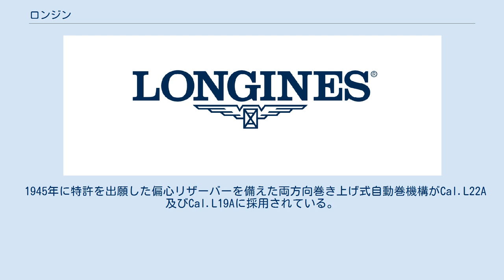ロンジン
スウォッチ・グループ
ロンジン（Compagnie des Montres Longines Francillon SA、Longines）とはスイスの時計メーカーである。
 会社名はフランス古語で「花溢れ小川流れる野原」との意。
ロゴは「翼の砂時計」。
 かつてはチャールズ・リンドバーグをアドバイザーとした航空航法機能を搭載した腕時計の開発、世界初のフライバック機能の開発など高い技術を持ち、クロノグラフのキャリバーを自社生産していたマニュファクチュールであった。
 当時の主力キャリバー12.68Z、フライバッククロノグラフキャリバー13ZN、フライバッククロノグラフキャリバー30CH等は現在でも市場で評価が高い。
また軍用時計も数多く生産し、特に第二次世界大戦期のイギリスには2番目に多く時計を納入したブランドである。
 しかしクォーツショックなどで経営状態は悪化。
現在はスウォッチ・グループ傘下でエタのムーブメントを入れた時計を製造している。
 同社の懐中時計はアルベルト・アインシュタインが愛用していたほか、第二次世界大戦前には芥川賞と直木賞の正賞（賞金は副賞）の懐中時計も同社製だった。
 北米の代理店がウィットナーであり、さらにはキャリバーの状態で輸出してウィットナーがケースに入れて販売された個体も多い。
 アメリカ海軍のフィリップ・ヴァン・ホーン・ウィームス（Philip Van Horn Weems ）大佐の発案で1927年に開発された。
最初のモデルは1929年に製造された。
 パイロット用の時計には秒単位の時間精度が必要とされたが、当時の技術では時計の秒針を一時停止させての時間合わせをする機構の実現が難しかった。
この製品では秒針ではなく秒表示の記載されたベゼルを回してロックすることにより、秒単位まで時間を合わせられる。
 チャールズ・リンドバーグの発案で1931年にウィームス・ナヴィゲーション・ウォッチを改良して開発された時計。
六分儀、航海暦との併用で現在位置の経度を迅速に知ることが可能になる。
 1967年にロンジン工場創設100周年と、ウォッチの総販売数1500万本を達成したことを記念して、これまでより格段に高精度の自動巻腕時計であるウルトラ・クロンを発売した。
これには伝説のハイビート10振動毎秒(36,000振動毎時)のCal.L431が搭載されていた。
　その後1972年からCal.L6651に変更された。
 1968年製のウルトラ・クロン スクエアーケースが後のヘリテージ1968の原型となっている。
 2010年現在は、エタのムーブメントを利用した製品が中心であるが、かつては自社でも、高精度・高品質なムーブメントを製作していた。
当時のロンジンは、まさに世界を代表する時計を世に送り出していた。
 1977年に発表した、3針、ツインバレル機構のムーブメント。
当該ムーブメントは高精度、薄型を実現した名器中の名器である。
1990年前後にロンジンがレマニアに売却。
その後レマニアとロンジンは同じスォッチグループ傘下におさまり、L990+ロンジンの時計が再度実現した。
なお、L990+ロンジンの組み合わせの時計は限定モデルが多く、現在では入手するのが困難である。
 1945年に特許を出願した偏心リザーバーを備えた両方向巻き上げ式自動巻機構がCal.L22A及びCal.L19Aに採用されている。
　これはそれまでの自動巻機構で問題となっていたムーブメントのサイズ、ゼンマイ強度の問題を解決している。
 機械式時計ではテンプの振動数が高いほどより安定して高精度が得られる。
1959年に従来の倍の10振動毎秒のCal.L360(手巻)を開発して天文台コンテストに出品していたが、これを元に市販品の開発を行い、10振動/秒のCal.L431(自動巻)が1967年にウルトラクロンに搭載された。
Cal.L431は1971年までウルトラクロンに搭載されていたが、耐久性の問題もあったため、1972年に改良型Cal.L6651に切り替わった。
このCal.L6651は8振動/秒へとスペックダウンされている。
 Cal.L431搭載のウルトラクロンは独特のハイビートを奏でることでマニアの間では高い評価を得ている。
　また、このころのウルトラクロンの角型ケースが2013年に発売...